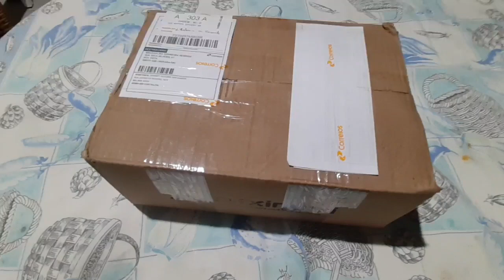Recebidos (caixinha da felicidade)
comprei algumas suculentas,de Curitiba,e quero compartilhar com vocês